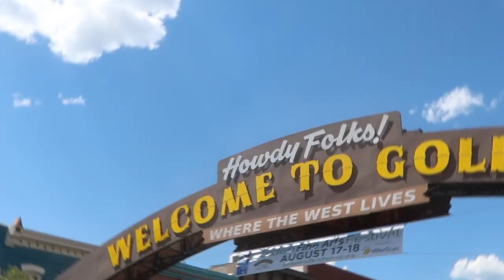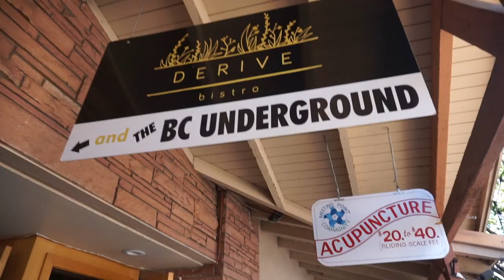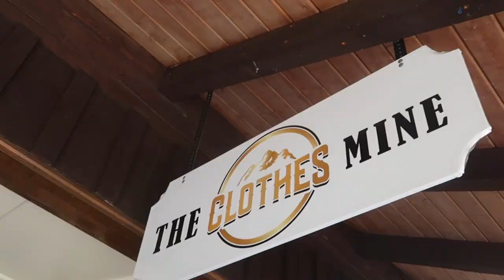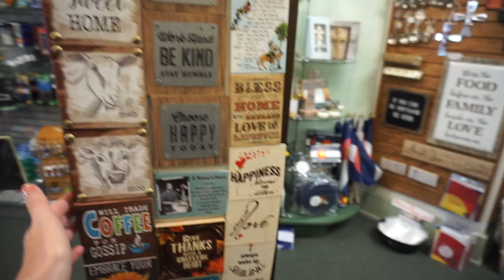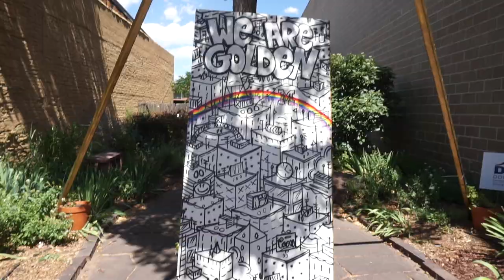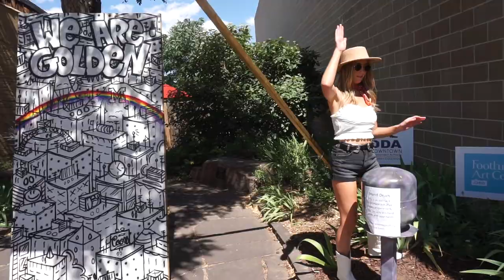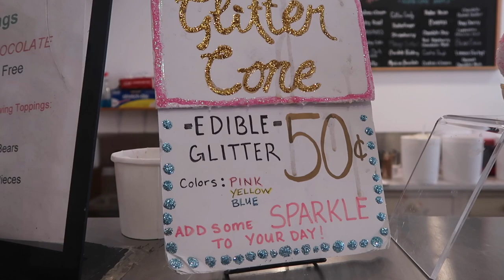MUST VISIT: THE CUTEST SMALL TOWN IN COLORADO // COLORADO TRAVEL VLOG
In today's vlog we're checking out Downtown Golden Colorado and seeing all that this cute little Southwestern town has to offer! 🤠 Then we're on the road again headed to Boulder!⛰🌲

+📍Downtown Golden
Washington Ave

+📍Table Mountain Inn
1310 Washington Ave
Golden, CO 80401

+📍Golden Sweets
1299 Washington Ave #100
Golden, CO 80401

+📍Hotel Boulderado
2115 13th St
Boulder, CO 80302

:: CAMERA & TECH DETAILS ::
vlog camera
go pro